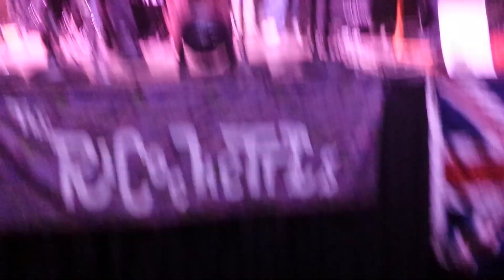Karin's B'day party with the Ricochettes at the Wherehouse.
A portion of "While My Guitar Gently Weeps" -- wish I had gotten it all.